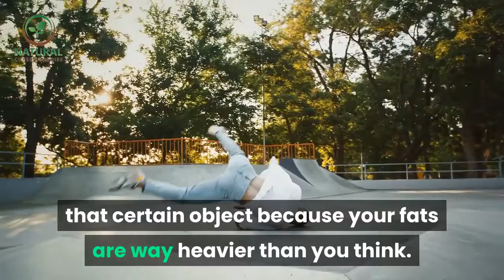✅ Arthritis for old age || Managing Arthritis in Older Adults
Inspired by Natural Cures Remedies  a video call : " Rheumatoid Arthritis Treatment || How i cured my rheumatoid arthristis "

In this video we will talk about, Arthritis for old age.

When a person grows old, the body eventually gets weaker, since it has been alive and functioning for the past, let’s say, seventy years. The body is strong enough to stand the test of time, at least for a hundred years or so. Of course, it depends on the person if he/ she maintains their health and body to last them through their golden years. But not all people endure being old. A lot of cases concerning health conditions are showing through old age. Since the body gets weaker, it is more prone to illnesses and diseases that may harm or hurt the person more, hence, they have become more vulnerable to such conditions.

A common type of arthritis that affects people over the age of 60, is osteoarthritis. Since symptoms of arthritis are mainly regarded as joint inflammation, or the feeling of pain or stiffness, this type of arthritis also has the same conditions, but is occurring mostly when of old age. Aches and swelling with weakened motion in the joints, particularly hands, hips, knees or spine are the common symptoms of arthritis, specifically osteoarthritis. According to the National Center for Chronic Disease Prevention and Health Promotion (NCCDPHP), osteoarthritis is described as the deterioration of cartilage and its underlying bone within a joint; also bony overgrowth.

This condition can be very painful if not treated immediately. Due to this illness being parallel to old age, it is very crucial to know the patient’s condition as often times as needed. But old age is not necessarily the cause for such disease. Being overweight can be a factor in getting osteoarthritis. It can alter your movements in a number of ways. It will limit your movements up to the point where you cannot reach for that certain object because your fats are way heavier than you think. By not moving that well, or without proper exercise, this may cause to reduction of motion in your joints. Another factor in considering osteoarthritis is by simply injuring a joint. A person who has injured his joint can also lead to this disease, if not medicated promptly or properly.

In dealing with osteoarthritis, it is important to know different kinds of arthritis pain relief. Since most of the people with this illnesses are old, it is crucial for them to be able to function more properly and without pain. Arthritis pain relief comes in the form of simple painkillers, topical pain relief or pain killer creams, pain relief gadgets, exercise, weight control, and surgery. The most suggested method for arthritis pain relief is therapy. There are certain types of therapy that are much considered in dealing with osteoarthritis. Therapies such as massage, pet, warm water, music and hypnotherapy are among them. Moreover, relaxation and meditation are just an overview of possible arthritis pain relief.

With this in mind, it is substantial to know this certain type of arthritis, its causes, and how to relieve the person of it. To our grandparents, or those who are overweight, be sure to ask advice and help from your physician in order to lessen, if not stop, this disease from getting worse.

I hope you found some useful information and tips. I look forward to hearing from you. Warning: None of the information on our videos is a substitute for a diagnosis and treatment by your health professional.